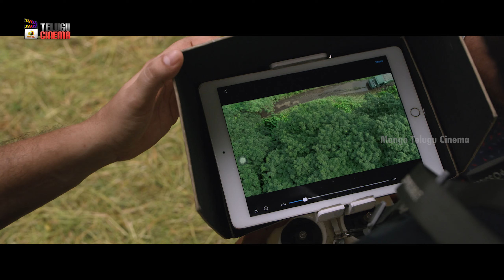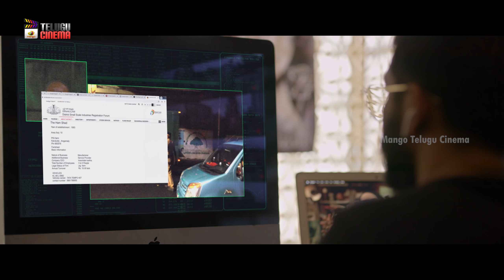Midnight Murders Latest Telugu Movie 4K | Kunchacko Boban | Ramya Nambeesan | Part 12 | TeluguCinema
Midnight Murders Latest Telugu Movie 4K on Mango Telugu Cinema. MidnightMurders Telugu Movie ft. Kunchacko Boban, Sharaf U Dheen, Unni Maya, Indrans, Sreenath Bhasi, Ramya Nambeesan & Jinu Joseph.

Crew:
Written & Directed by Midhun Manuel Thomas
Produced by: Ashiq Usman
DOP: Shyju Khalid

Happy Watching!